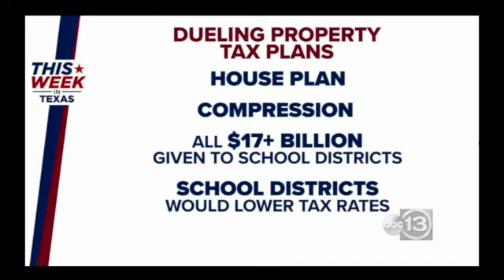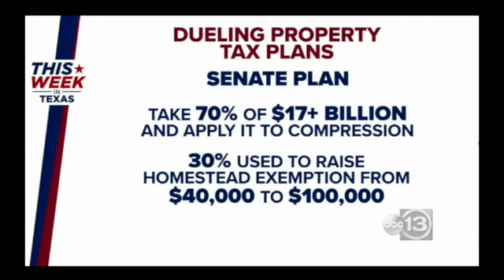DEBATE Over Best Path to ELIMINATE School Property Taxes in TEXAS with Lt. Gov. Dan Patrick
If you enjoyed this video and would like to see more of my content, including my podcast that goes live every Tuesday and Friday, be sure to subscribe and like this video. Thanks!

Interview is from ABC 13 Houston News that aired on June 18, 2023